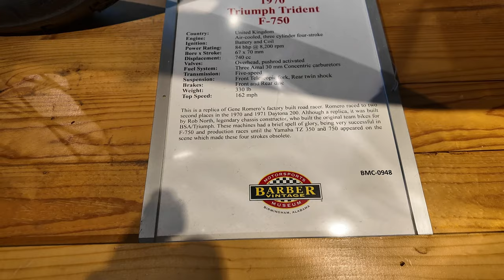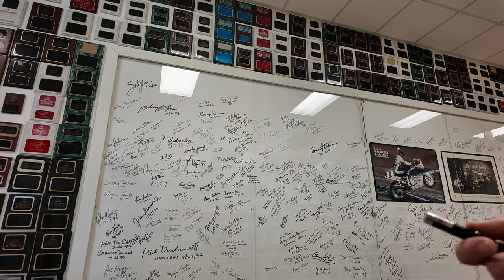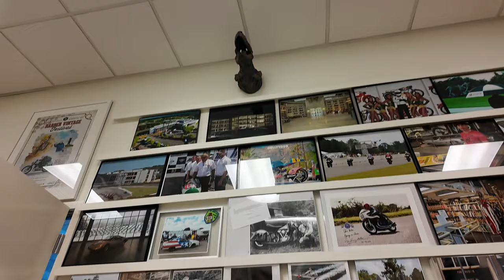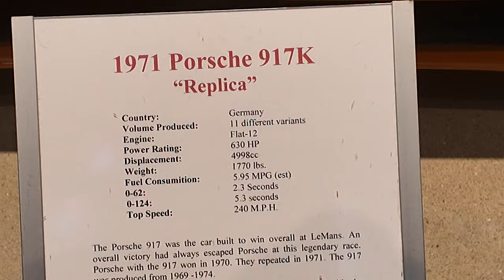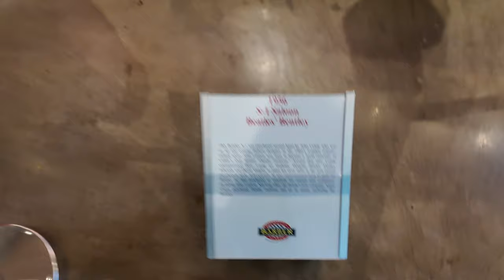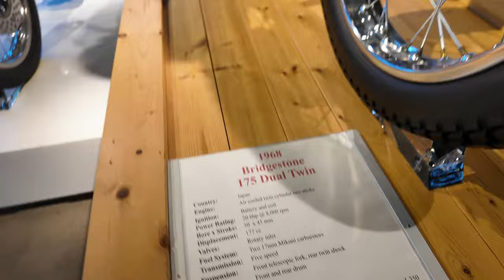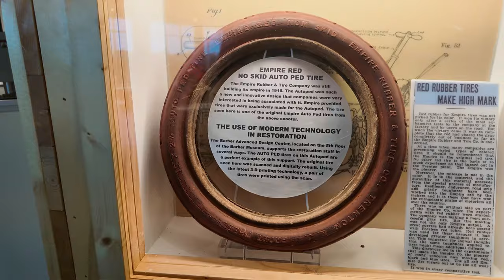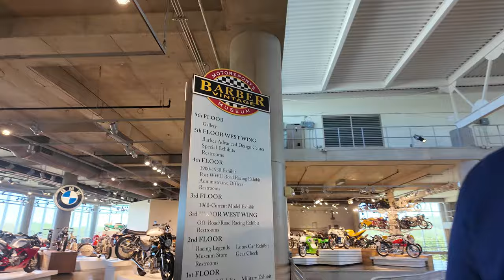Barber's Motorcycle Museum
Barber's Motorcycle Museum near Birmingham,  Alabama